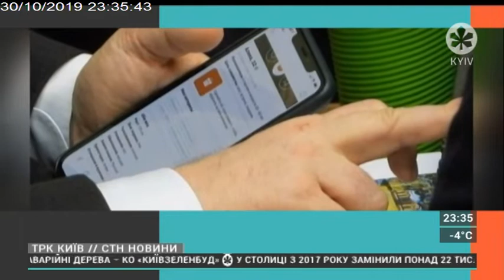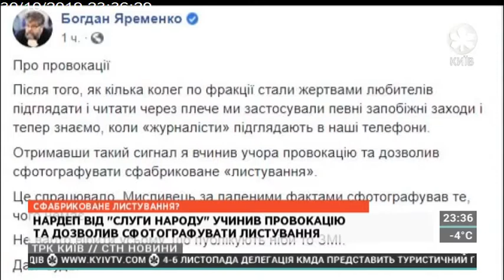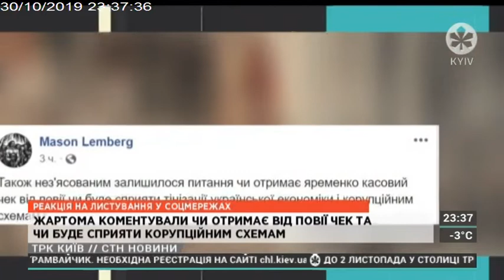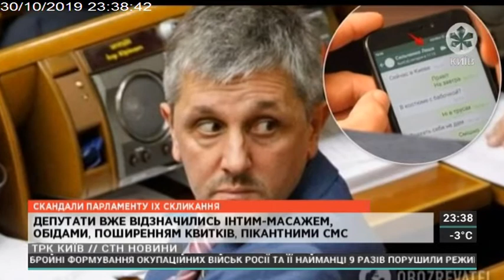Столичні телевізійні новини | 30.10.19 | 23.30